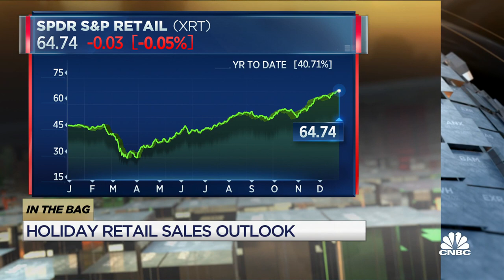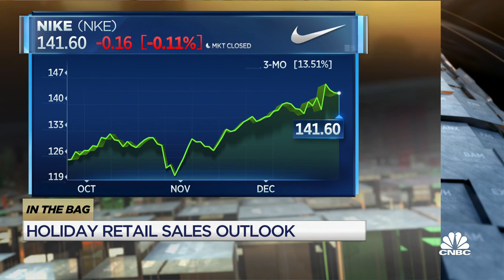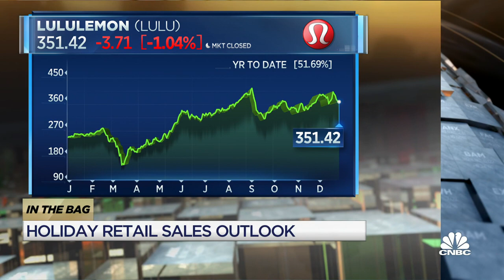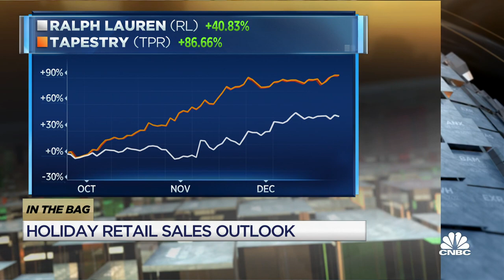Retail higher on the week, XRT up 40% for the year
Stacey Widlitz, SW Retail Advisors, offers her outlook for retail this holiday season and says a lot of retailers aren't selling as much, but they're selling at a higher margin.